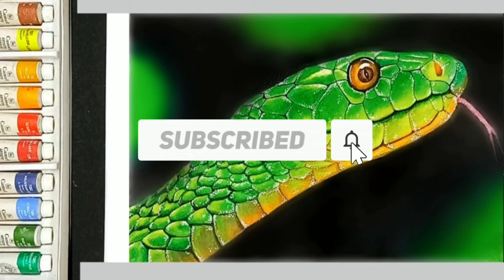how to draw a snake🐍 ||snake🐍 drawing on canvas|| Canvas scenery drawing